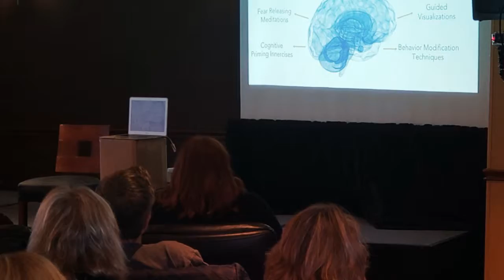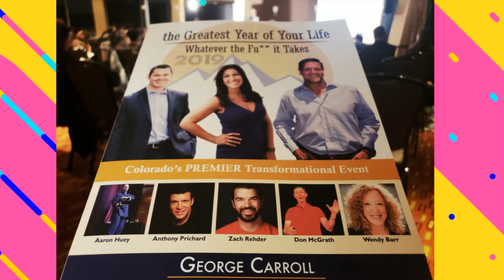Colorado's Premier Transformational Event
Located in Denver this event is called The Greatest Year of Your Life. It is designed to encourage you to transform what is into your greatest potential.

    Going on since 2011, and facilitated and founded by George Carroll, this is a 3 day workshop that takes place on the top floor of the Courtyard Marriott hotel off of Colorado Blvd. With an excellent line up of coaches and motivational speakers this event is guaranteed. If you're not completely happy with your experience George will happily give you all your money back.

The Greatest Year of Your Life
1475 S Colorado Blvd,
Denver, CO 80222